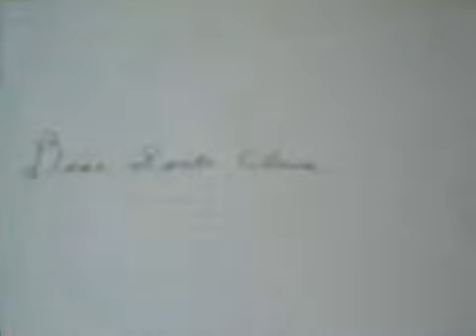Dear Santa - It's on my Christmas List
This is my entry for the Giftmas contest "Dear Santa". The song is a parody of the song "As Someday it May Happen" more commonly known as "The List" from the musical "The Mikado". The video is just various silliness I thought up to go with the lyrics. Special thanks to my fiance and my cat for helping me and putting up with my craziness for the past 5 days.